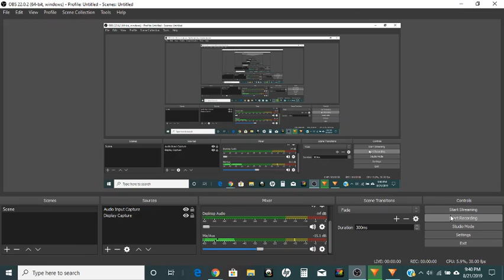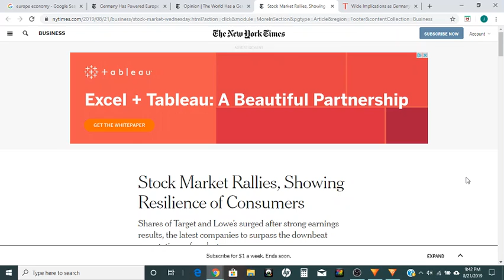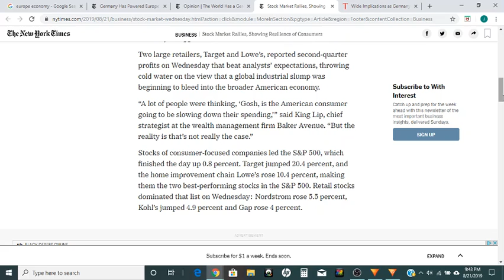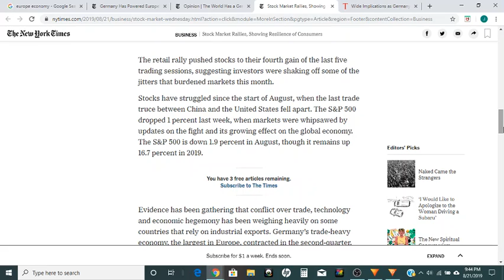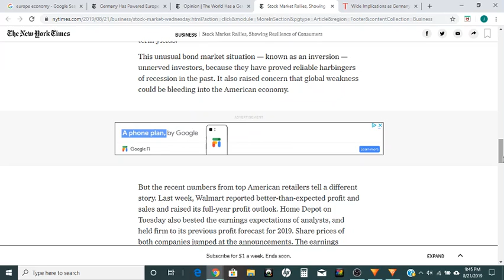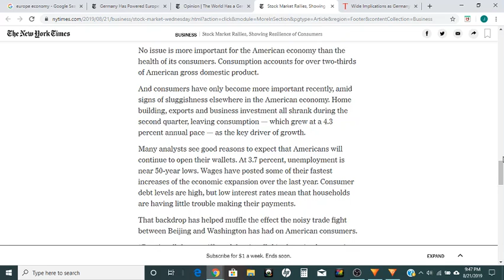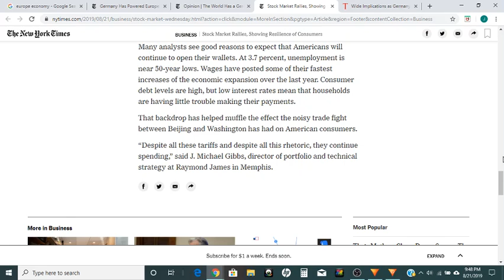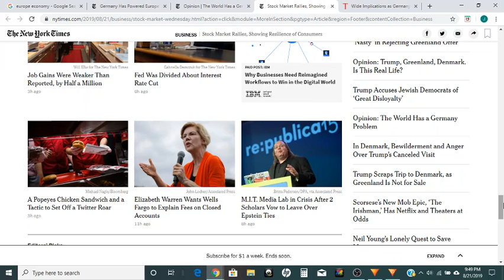Will Consumers Rescue The US Economy Strong Retail Sales Growth Counter Trade Export Slowdown Fears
There has been recent good news from US consumers, in contrast to the recent US slowdown or recession fears prevalent. I read an article detailing these new figures and give my thoughts on this topic.